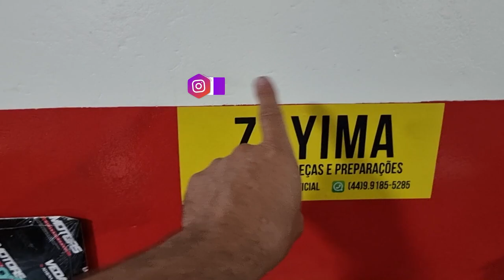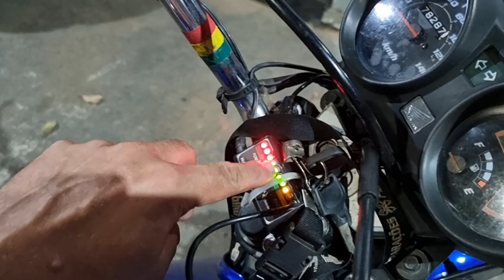1° PARTIDA DO 67mm PIRATÃO! CARBURADOR TAMBÉM PIRATÃO